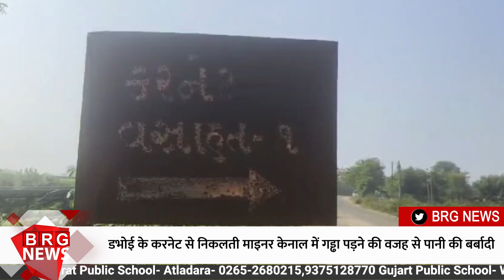डभोई के करनेट से निकलती माइनर केनाल में गड्ढा पड़ने की वजह से पानी की बर्बादी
Wastage of water due to pothole in the minor canal originating from Dabhoi's current

BRG NEWS  App: